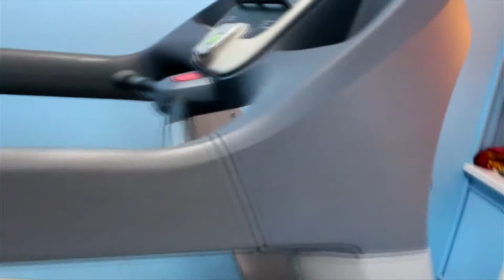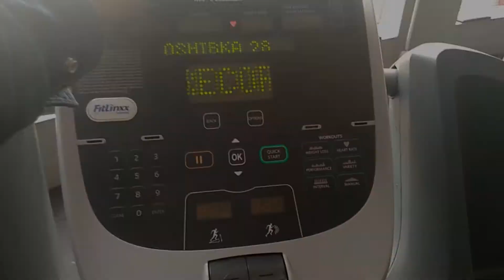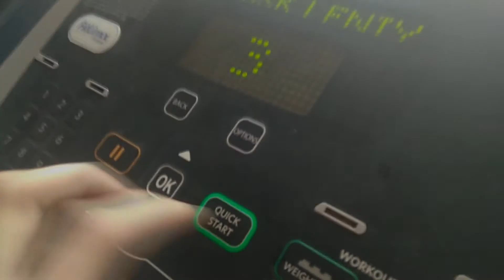PRECOR ERROR28, ОШИБКА 28 - СЖЕЧЬ беговую дорожку своими ногами!!!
В видео подробно рассмотрен случай ошибки 28, беговой дорожки PRECOR TRM 833. После просмотра, Вы самостоятельно сможете установить причину и осуществить ремонт тренажера своими руками.

Делаем Спорт Вместе...